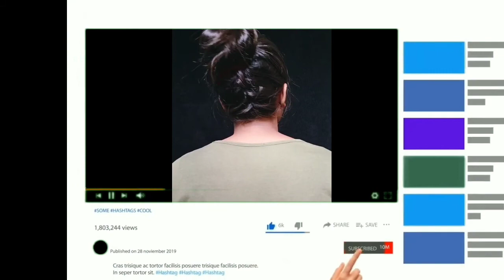fastival,party, wedding hair style banaye sirf 2 minut me bhot hi aasan tariko se 😱😱🤩🤩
party ho ya festival 2 minute mein banaye hairstyle bahut hi aasan tarike mein  ya  chahe Ho wedding bahut hi aasan hairstyle hai  guys/it's so easy and so beautiful

 how to make bracelet for based chudi bekar  chudi se banaye Sundar sab

oppo a53 introduction features game space full introduction

YouTube button my dream status

make a easy to bun without comb

black life status

how to change theme on your phone